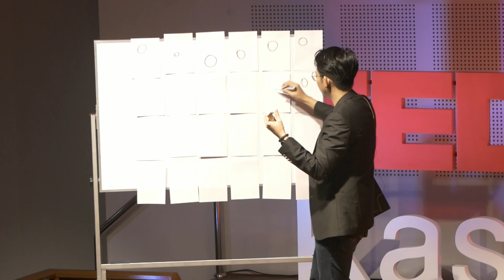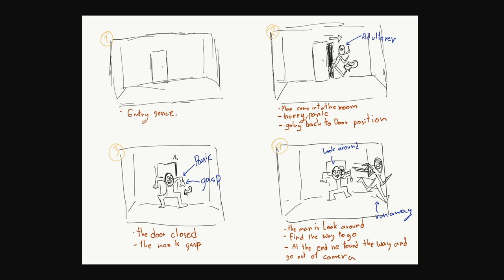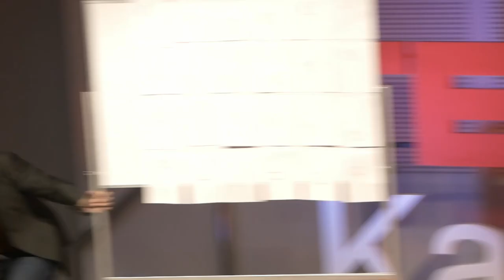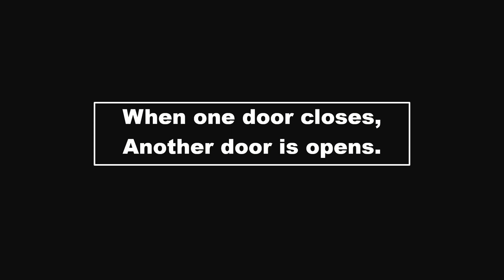24 frames per second | ธนาวัต ขันธรรม | TEDxKasetsartU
ถ้าพูดถึงภาพยนตร์แอนิเมชั่น เชื่อว่าค่อนข้างเป็นที่รู้จักเป็นอย่างมากสำหรับคนไทย แต่จะมีสักกี่คนรู้ว่าเบื้องลึกเบื้องหลังที่มาของภาพยนตร์แอนิเมชั่นในแต่ละเรื่อง จะมีทีมงานคนไทยร่วมอยู่ในทีมด้วย คุณเซ้ง-ธนาวัต ขันธรรม Animator คนไทยที่คว้ารางวัลออสการ์และลูกโลกทองคำ (Oscar Award & Golden Globe) สาขาแอนิเมชั่นยอดเยี่ยมปี 2019 จะชวนทุกคนมาทำความรู้จักกับคำว่ากับอาชีพ Animator ที่ทำให้คุณเข้าใจความหมายของประโยคสุดคลาสสิกที่ว่า “เวลาคนเราไม่เท่ากัน” เชิญพบกับ “หนึ่งวินาที” ที่ทุกคนจะเห็นได้มากกว่าที่เคย ถ้าพูดถึงภาพยนตร์แอนิเมชั่น เชื่อว่าค่อนข้างเป็นที่รู้จักเป็นอย่างมากสำหรับคนไทย แต่จะมีสักกี่คนรู้ว่าเบื้องลึกเบื้องหลังที่มาของภาพยนตร์แอนิเมชั่นในแต่ละเรื่อง จะมีทีมงานคนไทยร่วมอยู่ในทีมด้วย คุณเซ้ง-ธนาวัต ขันธรรม Animator คนไทยที่คว้ารางวัลออสการ์และลูกโลกทองคำ (Oscar Award & Golden Globe) สาขาแอนิเมชั่นยอดเยี่ยมปี 2019 จะชวนทุกคนมาทำความรู้จักกับคำว่ากับอาชีพ Animator ที่ทำให้คุณเข้าใจความหมายของประโยคสุดคลาสสิกที่ว่า “เวลาคนเราไม่เท่ากัน” เชิญพบกับ “หนึ่งวินาที” ที่ทุกคนจะเห็นได้มากกว่าที่เคย This talk was given at a TEDx event using the TED conference format but independently organized by a local community.